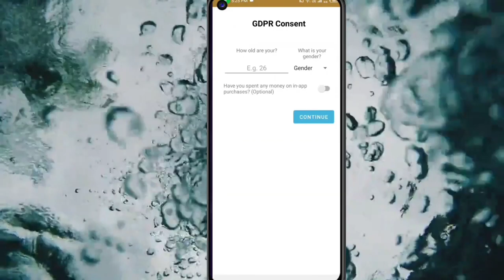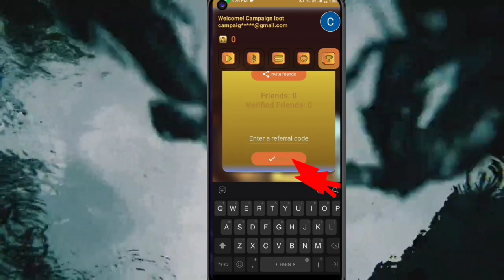Today New Campaign Loot Offer +30₹ Instant Paytm Cash || Tasks💰Campaign BUG|| New Paytm app